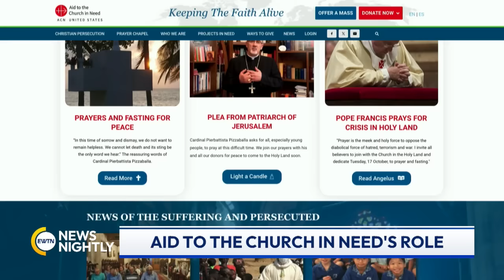How the Only Roman Catholic Parish in Gaza is Holding Up Amidst War | EWTN News Nightly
As the war rages on between Israel and Hamas, the humanitarian crisis grows. In Gaza city, sits the only Roman Catholic parish in the Gaza strip, Holy Family Church. But now, not only is it a place of worship, it is also a place of refuge. Currently about 500 Christian refugees who have been displaced by the war are seeking shelter there and the numbers keep growing. Director of Outreach for Aid to the Church in Need, Ed Clancy, joins to tell us about the parish and the challenges they are facing right now. Clancy shares what the biggest needs are and how difficult it is to get aid into that area right now. Israel has urged civilians to get out of Gaza because of the war and the impending ground invasion. That said, Clancy is in contact with many of the faithful over there. Clancy discusses what he is hearing from them and whether they are trying to flee or whether they are choosing to stay put.